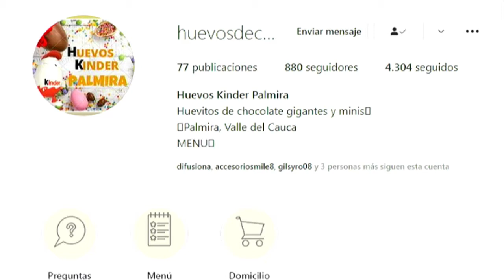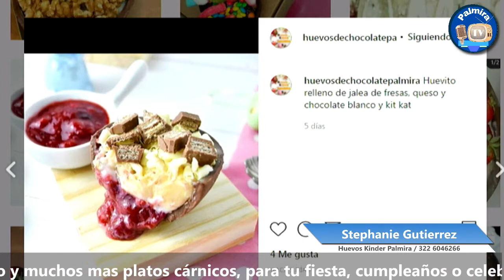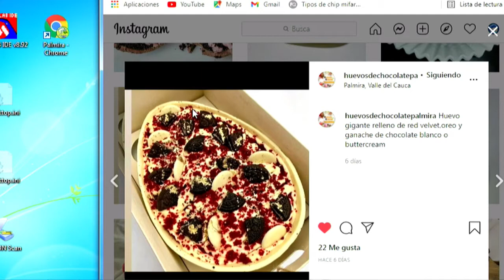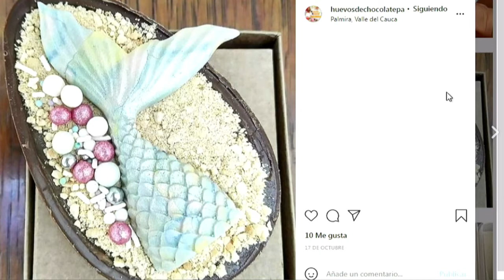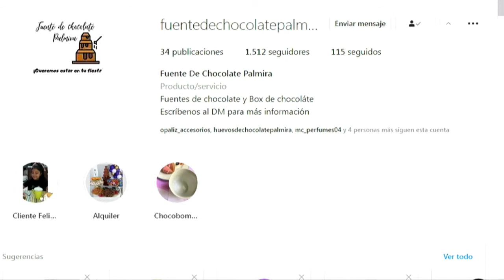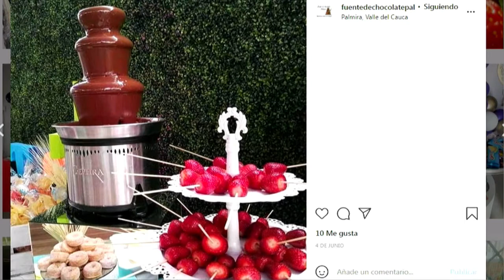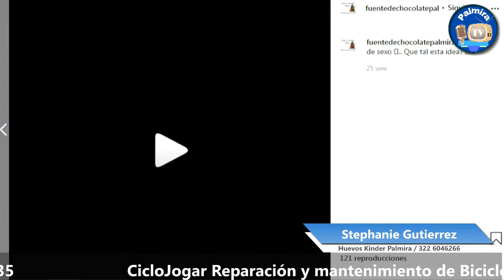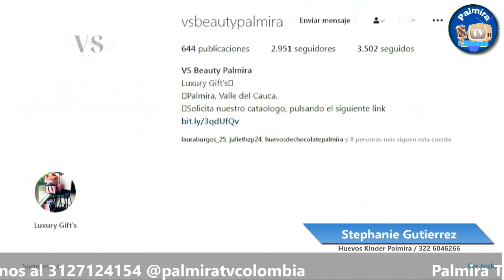Huevos de Chocolate al estilo Brasilero ?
Stephanie nos ilustra el proceso de fabricación que ella aprendió estudiando de manera autodidacta. Mediante seminarios y cursos entendió la técnica usada en Brasil para crear este arte hecho en huevos de chocolate y regalarnos aquí en Palmira sus variados productos que podemos ver en su instagram @huevosdechocolatepalmira contactala también por su whatsapp además podrás encontrar en ella más de un emprendimiento que seguro podrás aprovechar @fuentedechocolatepalmira @vsbeautypalmira